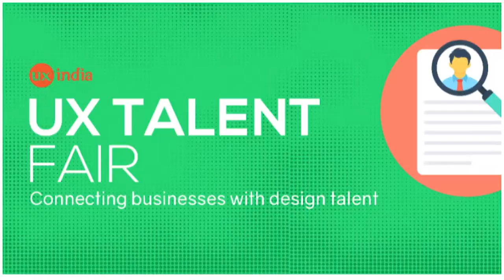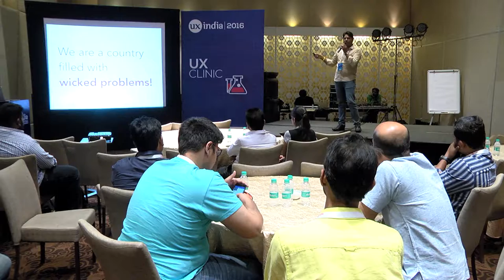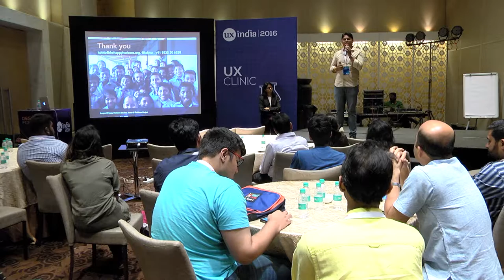Kshitiz Anand at UXINDIA 2016 -Design as Social Capital